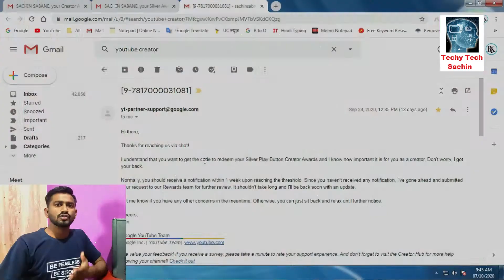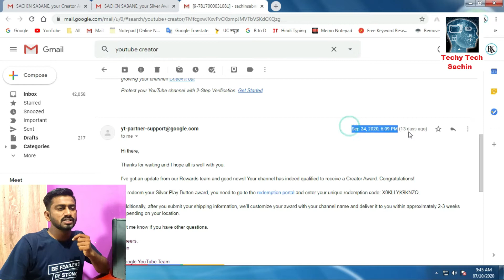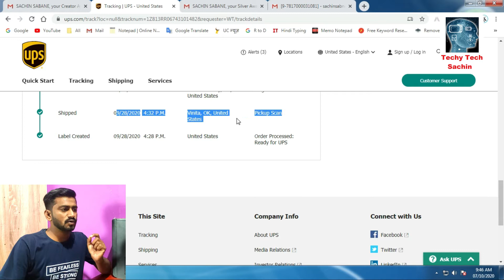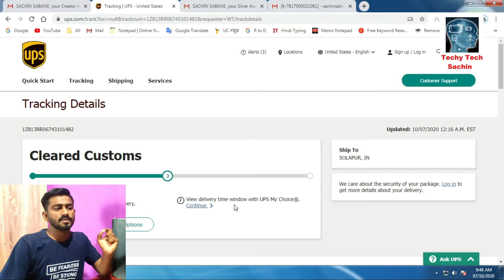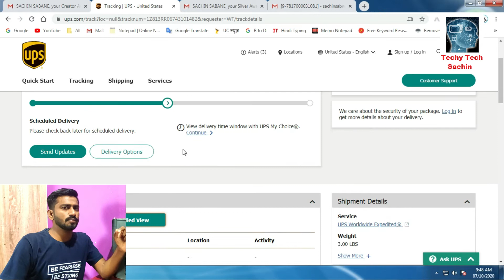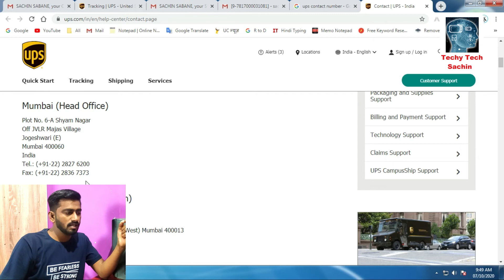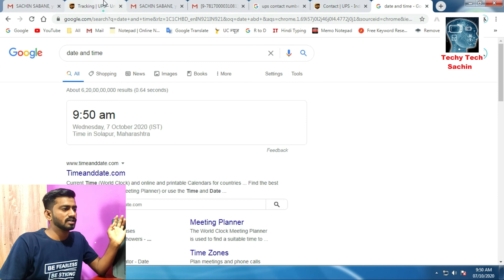Get Silver Play Button In Just 7 Days | Silver Play Button सिर्फ 7 दिन में होगा डिलीवर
Querries Solved
1. Get Silver Play Button In Just 7 Days
2. Silver Play Button सिर्फ 7 दिन में होगा डिलीवर
3. how to get silver play button
4. silver play button kab milta hai